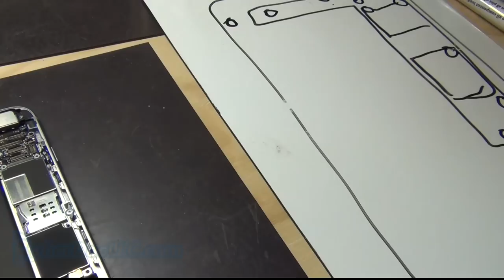iPhone 6 plus logicboard teardown